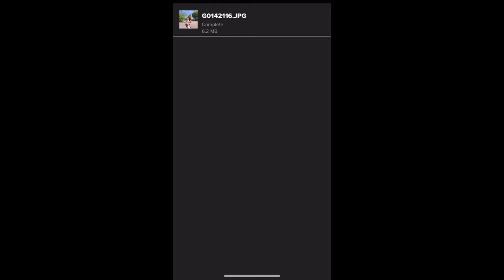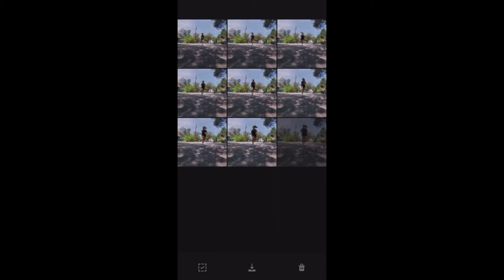GoPro Running Pic Tutorial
Hey y’all! I hope this helps y’all with all your running & hiking & outdoor adventures. Capturing pictures & videos doesn’t have to be complicated!! I am using the GoPro Hero 7 silver in this video & the GoPro Max Grip + Tripod.

Buy GoPro here:

Buy GoPro Max Grip + Tripod:

Buy Amazon GoPro Accessory Pack: (including the moldable tripod for stroller)